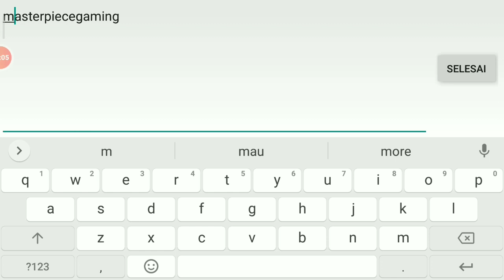Cheat Ff Terbaru 2020 Mod Menu | MPG V14 Setelah Maintenance 😍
SELAMAT DATANG 😍😍😍

Ingat Koment HASTAG GIVEAWAYDM 👈

PERHATIAN !!!
Tonton Videonya Jangan Di Skip ! 🙏🙏

Selain cheat auto headshot, terdapat fitur lainnya dalam aplikasi mod ini. Untuk itu sobat langsung saja cek dibawah ini.

WORK 💯% Di Uji Langsung 😍
°Mod Feature°
•AutoAim
•Aimbot
•Aimbot Scope
•Aimbot Squat down
•Ignore Fells
•AimLocation
•AimFov 0/360
•AimSmooth 0/360
•Esp Info Enemy
•Esp Line Fire
•Esp Line Granate
•Speed Hack 0/10
•WallHack Stone
•Ghost Hack
•Teleport Player
•Teleport Player Cars
•No Perachute
•Rains Of Bullets 0/12
•Medkit Run
•Nick Name Fake
•Night Mode
•Mode Hd
•Icon Invisible Mod Menu
THE Cheater
°Recomended Feature Safe°
•Aimbot
•Aimbot Scope
•Aimbot Squat down
•Ignore Fells
•AimLocation
•AimFov 0/360
•AimSmooth 0/360
•Esp Info Enemy
•Esp Line Fire
•Esp Line Granate
°FIX ERROR/BUG°

tanyakan Tentang Free Fire !
Untuk Bimbingan, Silahkan Terlebih Dahulu Untuk Berdonasi Pulsa Di Chat/Wa
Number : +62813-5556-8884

Gunakan Akun Guest Terlebih Dahulu
Karna Kena Banned Itu Tidak Seindah Booyah